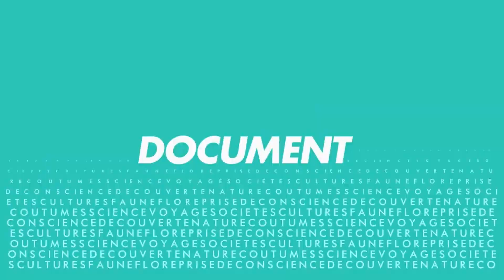Showreel - Créations vidéo (2013)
Projets réalisés avec After Effects, Photoshop, 3DS Max.
Showreel monté avec Première CS6
Musique composée avec FL Studio